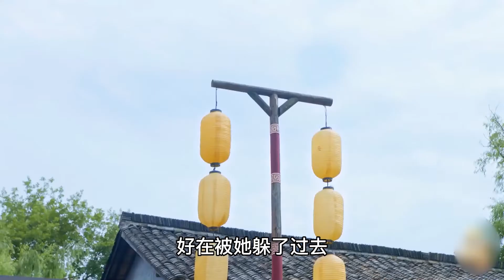《楚乔传》第十一集：星儿升级成为银铃铛，锦烛眼睛瞪大像铜铃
《楚乔传》西魏年间乱世混战，大批平民在战乱中沦为奴隶，命如草芥。奴籍少女楚乔被送入人猎场供贵族娱乐射杀，幸得燕北世子燕洵暗中相救，随后她被带进长安的权倾朝野宇文家。目睹兄姐相继惨死，立誓要带妹妹逃出牢笼。
楚乔受到开明贵族宇文玥关注，被迫接受严厉训练的同时，更与燕洵结下深厚友谊。西魏门阀争斗，燕洵一家满门被灭，深陷绝境，楚乔与他生死相守并力助他逃脱困局。然而回到西凉后，燕洵野心膨胀，不惜以满城百姓性命为代价割据称雄。楚乔在绝望中与燕洵分道扬镳，燕洵设计在冰湖陷害宇文玥, 楚乔与宇文玥坠入冰湖生死未卜